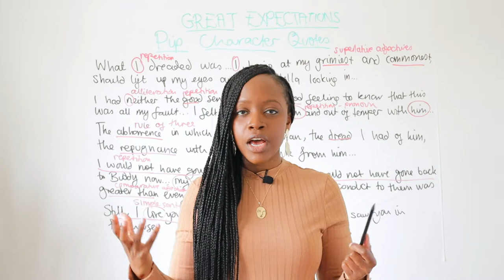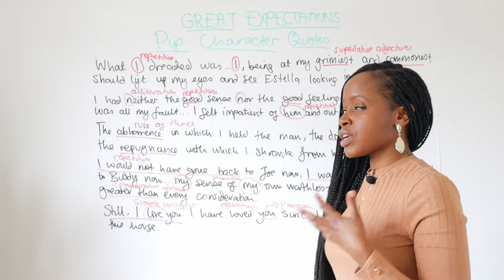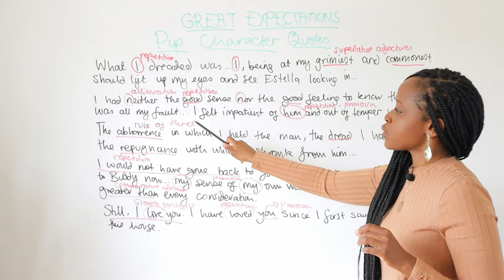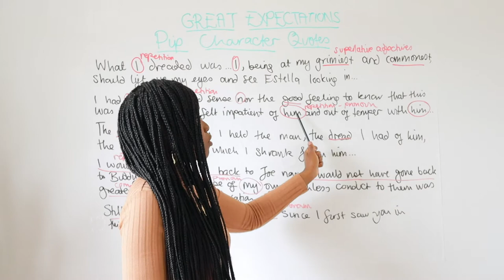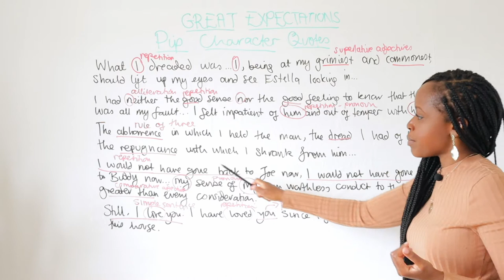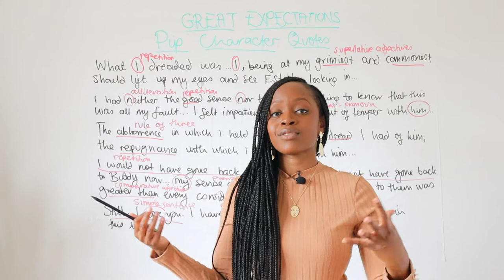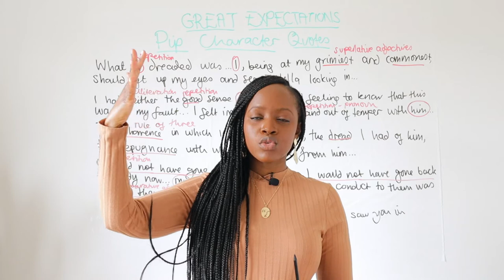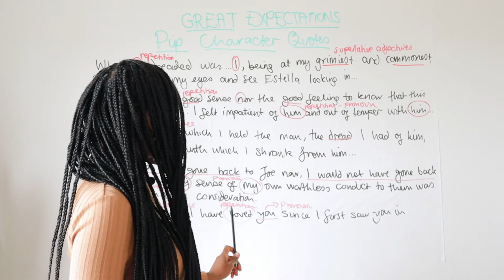Pip Character Quotes & Word-Level Analysis | "Great Expectations" GCSE English Literature Revision!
Studying 'Great Expectations' by Charles Dickens but not sure what key quotes to memorise when it comes to the character of Pip in the novel? Barbara Njau highlights all the main quotations to memorise and she also highlights the word-level analysis you should do when writing about these quotations!